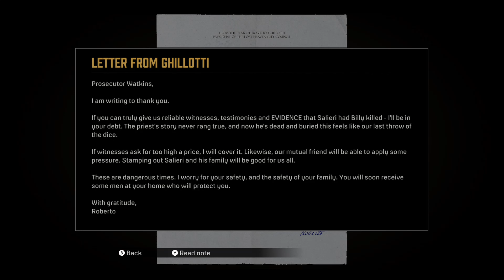Mafia Definitive Edition Part 4